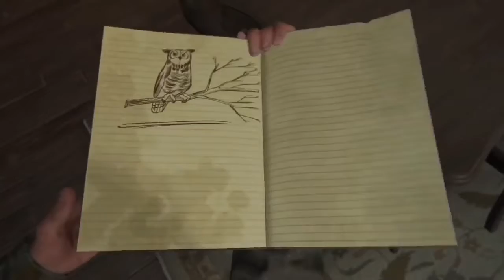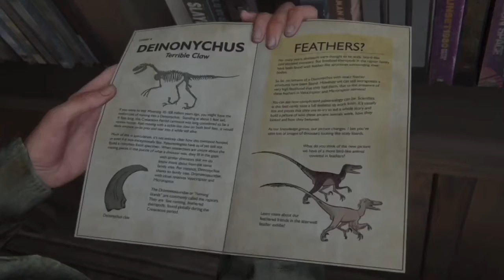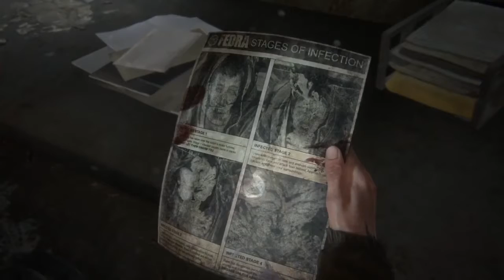The Last of Us Part II (Part 5) DADS HOUSE